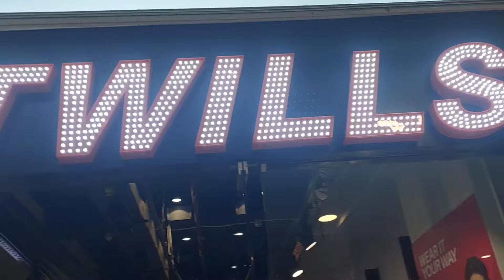🫢ବାହାଘର ଗହଳି ରେ କୁଆଡେ ଟିକେ ବୁଲିବାକୁ ଯାଇପାରିନଥିଲୁ😚ଆଜି ସମସ୍ତେ ମିଶି ଗଲୁ DN REGALIA MAIL 😚🥰